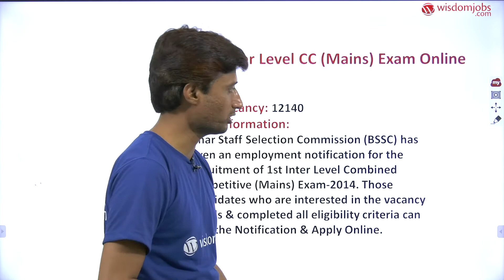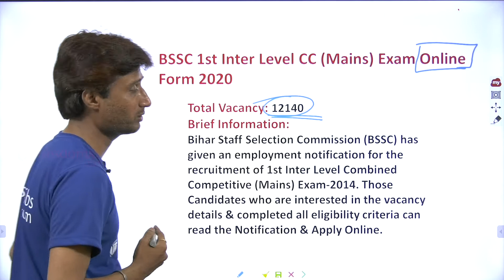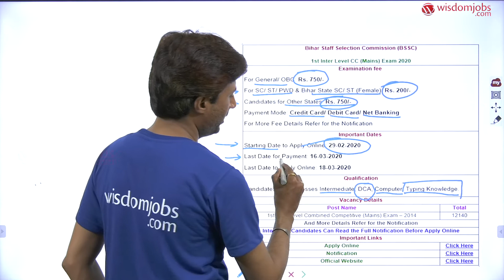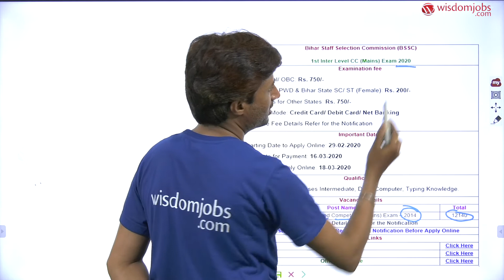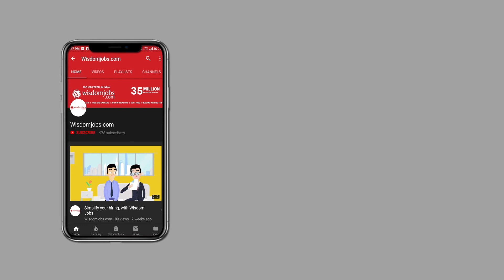Bihar Staff Selection Commission 2020 Jobs | 12140 (10+2) level CC (Mains) Exam - Hindi @Wisdom Jobs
बिहार एसएससी 2020 भर्ती 12140 इंटर लेवल (प्रथम) सीसी (मेन्स) परीक्षा ऑनलाइन फॉर्म के लिए है। बिहार कर्मचारी चयन आयोग (BSSC) ने पहली इंटर स्तरीय संयुक्त प्रतियोगी (Mains) परीक्षा -2014 में भर्ती के लिए एक अधिसूचना जारी की है। उम्मीदवार 18 मार्च 2020 को या उससे पहले ऑनलाइन मोड के माध्यम से पदों पर आवेदन कर सकते हैं। वे सभी उम्मीदवार जो BSSC 1st इंटर लेवल कंबाइंड कॉम्पिटिटिव (प्रीलिम्स) एग्जाम -2014 में क्वालीफाई कर चुके हैं, वे मेन्स एग्जाम के लिए उपस्थित हो सकते हैं। BSSC 1st इंटर लेवल कंबाइंड कॉम्पिटिटिव (Mains) परीक्षा -2014 के लिए ऑनलाइन आवेदन 29 फरवरी 2020 से सक्रिय होंगे और 18 फरवरी 2020 तक जारी रहेंगे। उम्मीदवारों को BSSC की आधिकारिक वेबसाइट bssc.bih.nic.in पर जाना आवश्यक है। महत्वपूर्ण तिथियों, रिक्ति विवरण और अन्य विवरणों की जांच करने के लिए इस वीडियो को अवश्य देखें।